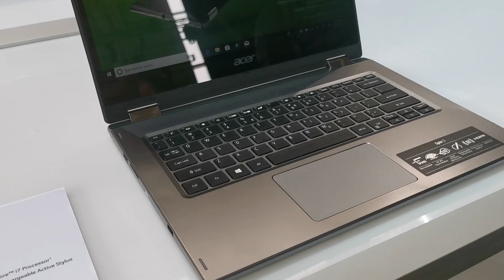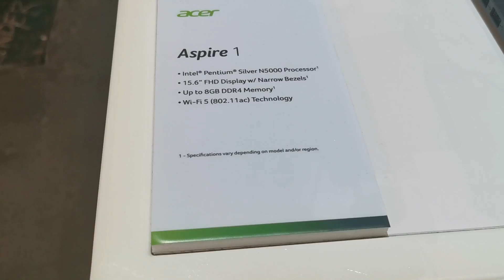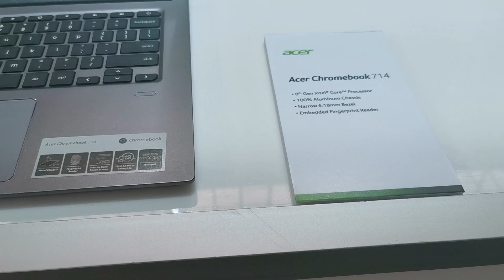Business and Education Acer portfolio at next@Acer 2019